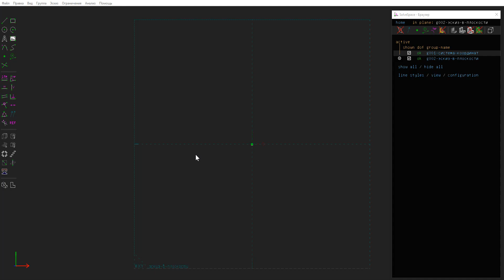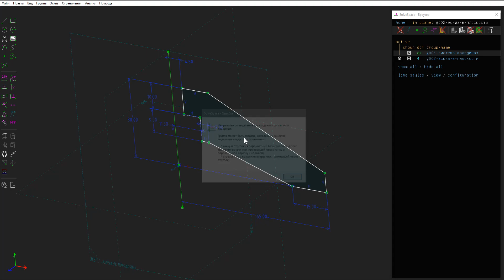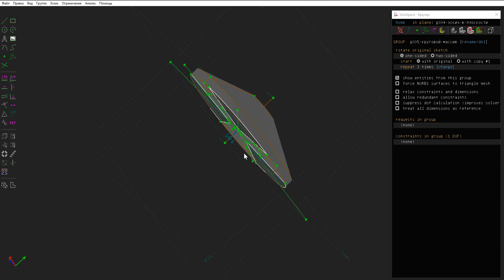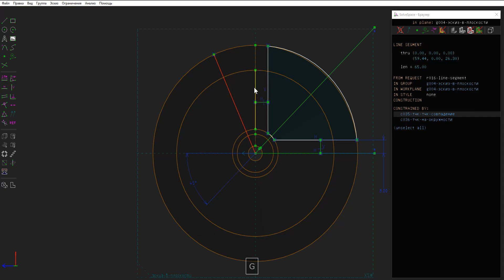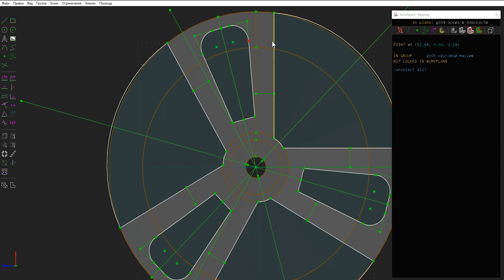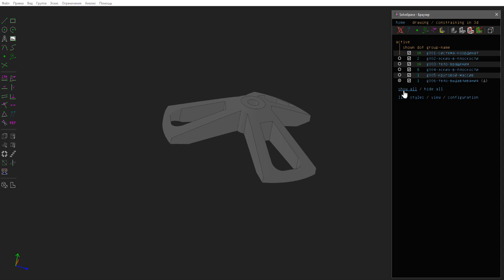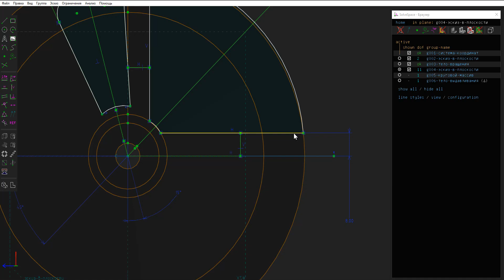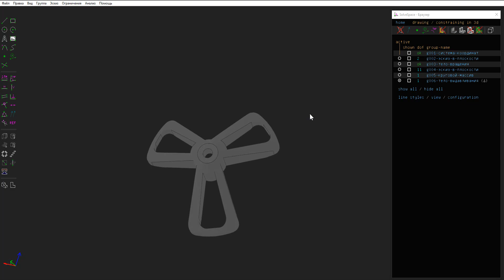SolveSpace modeling SpoolHolder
Design process spool holder for 3d printer filament